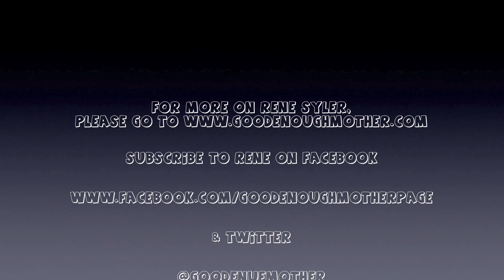Wishful Thinking: Who Would Be Your Dream One Night Stand?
Hey everyone, hope you're getting back into the swing of things.

You know what? I had a PHENOMENAL Mother's Day celebration. Buff and the kids took me out to brunch, the yelling and fighting was kept to a minimum and it reminded me, yet again, that as much as they drive me nuts at times, I really dig those coconuts.

I love my husband for all he did yesterday and everyday; after 17 years of marriage, I can't imagine my life without him.

But just because you're married doesn't mean you're blind which brings me to the topic of today's Wishful Thinking video -- who would be your dream one night stand!

You ready? Grab your coffee and sit back and watch this edition of Wishful Thinking for my answer.